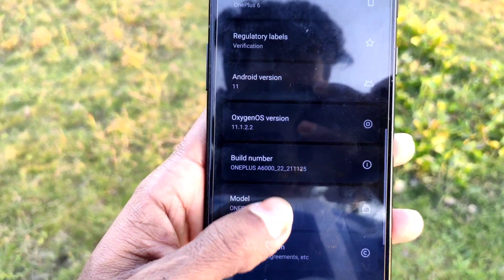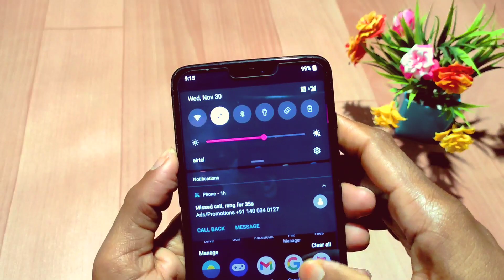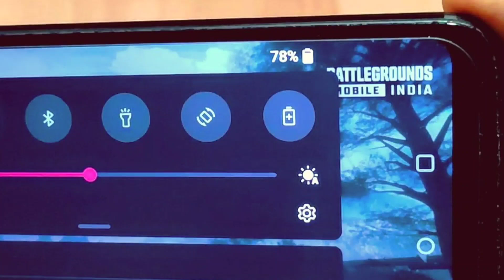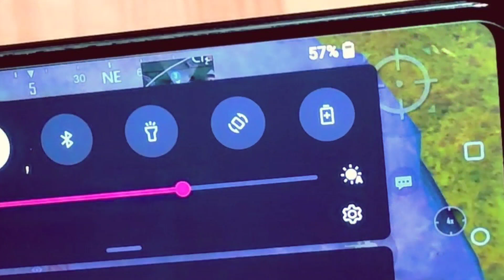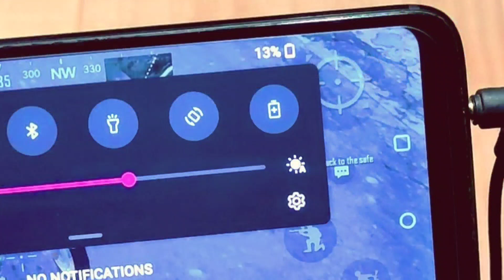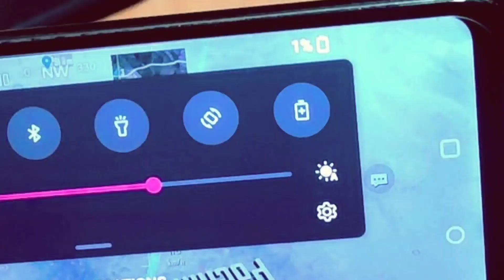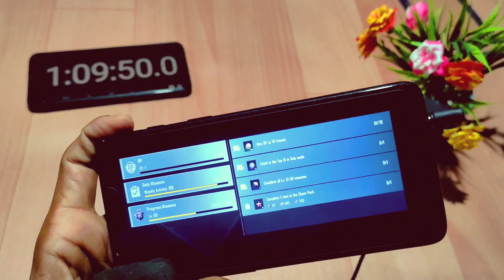Oneplus 6 Battery Test 2022 | Shocking Result😱 Oneplus 6 Battery Test Pubg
Queries.

oneplus 6 in 2022 bgmi
oneplus 6 in 2022
should i buy oneplus 6 in 2022
oneplus 6 pubg test in 2022
oneplus 6 review in 2022
oneplus 6 buy in 2022
oneplus 6 gaming 2022
oneplus 6 2022 pubg test
should we buy oneplus 6t in 2022
oneplus 6t buy in 2022
oneplus 6 pubg graphics 2022
oneplus 6 bgmi graphics 2022
oneplus 6 in 2022 hindi
oneplus 6 on 2022
oneplus 6 in 2022 pubg
oneplus 6 2022 price
oneplus 6 pubg test 2022
oneplus 6 pubg test graphics 2022
oneplus 6 pubg test,
oneplus 6 pubg test 2022 extreme
oneplus 6 test pubg
oneplus 6 gaming test 2022
oneplus 6 pubg test 2022 new
oneplus 6 pubg test 2022 review
oneplus 6 2022 review
oneplus 6 bgmi test 2022
oneplus 6 worth in 2022
oneplus 6 bgmi test graphics 2022
oneplus 6 bgmi test
oneplus 6 bgmi test in 2022
oneplus 6 bgmi test 2022 handcam
oneplus 6 bgmi test 2022 pubg test
oneplus 6 gaming test
oneplus 6 gaming review
oneplus 6 gaming test display
oneplus 6 gaming test extreme